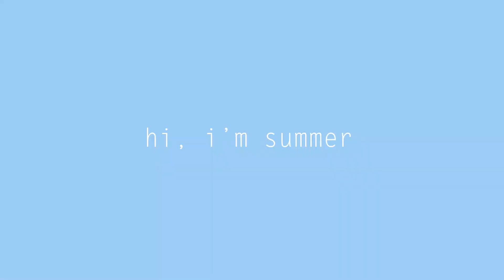mayan ruins tulum vlog! (ep.3)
hi everyone! today's video is a vlog of my day trip to the mayan ruins in tulum, mexico. it was a little hot and humid but the views were incredible and i learned a lot! i hope you learn a few things from this video as well. please don't forget to give it a like and a nice comment, and share it with your friends/family. i'm currently living in mexico for the summer (i usually live in arizona which is in the u.s.) and have sort of become a travel vlogger so feel free to check out my other recent videos!